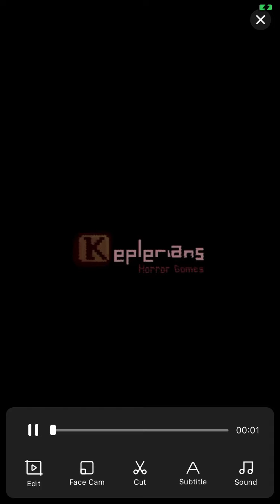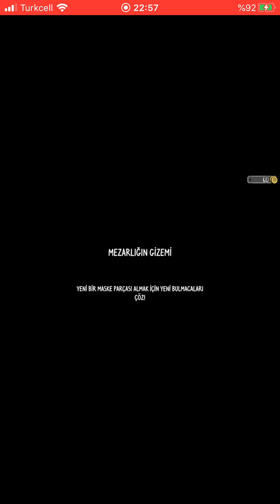Evın nun 1.maske parçasını bulduk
Abone ve like atmayı unutmayın